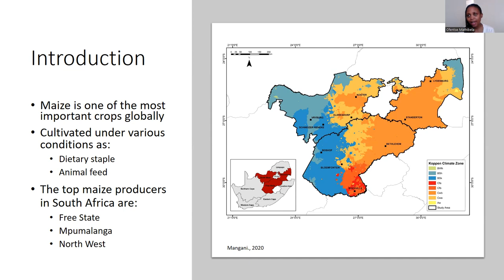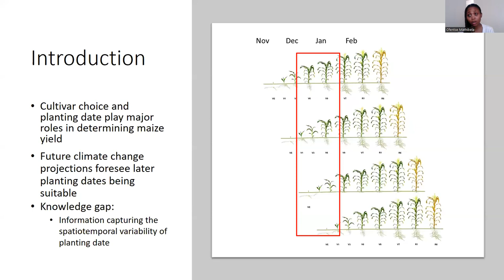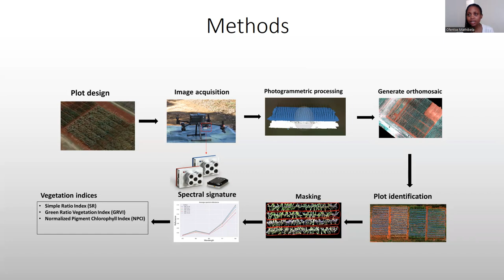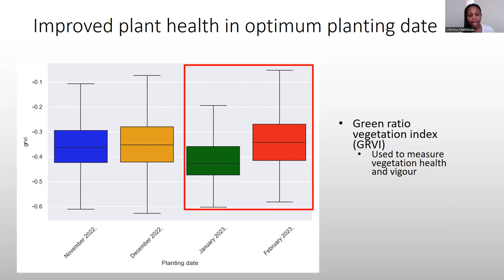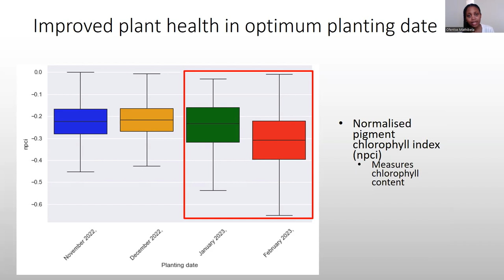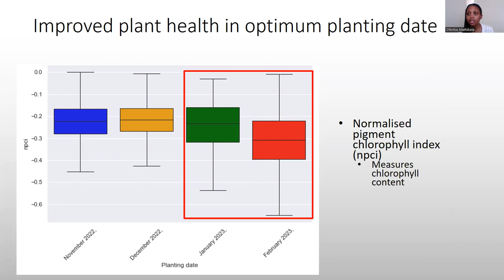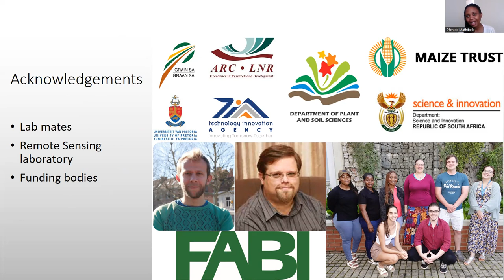NAPPN Ofentse Mathibela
Ofentse Mathibela talking about the effect of planting on date on maize growth and development using unmanned aerial vehicle data at the North American Plant Phenotyping Network  (NAPPN) 2024 conference